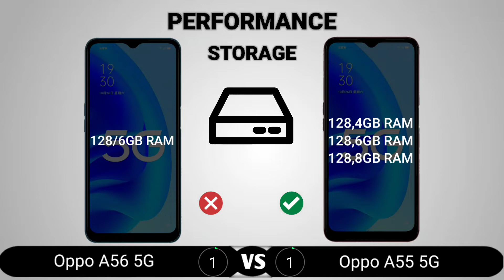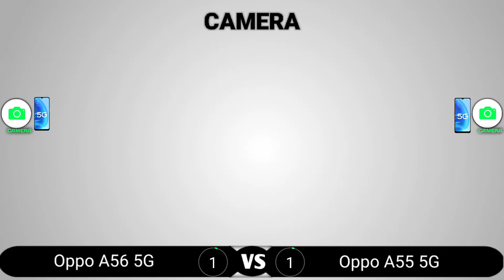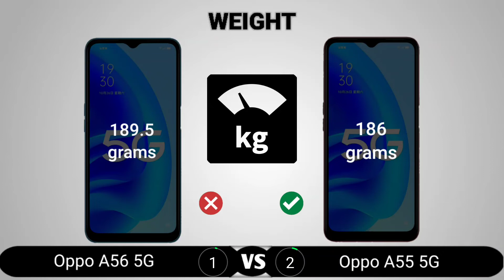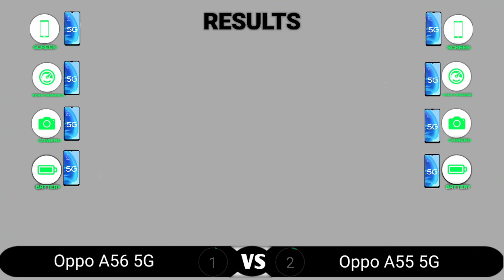Oppo A56 5G vs Oppo A55 5G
Oppo A56 5G vs Oppo A55 5G comparison. In this video, we compared the Oppo A56 5G and the Oppo A55 5G. The areas we covered in the comparison video include the display, performance, camera, battery, body, features, and price. At the end of the video, we crowned one device the king which means it is the better one to buy.

TIMESTAMPS 🕓
0:00 Display
0:42 Performance
01:29 Camera
02:15 Battery
02:37 Body
03:33 Features
04:01 Results